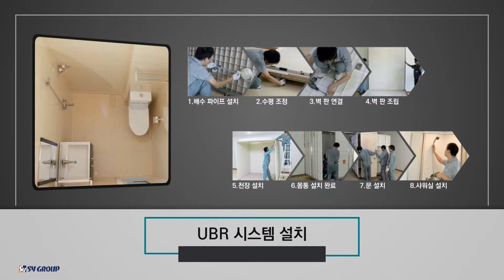에스와이하우징 UBR시스템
에스와이하우징 UBR시스템은 건식 욕실로, 빠르게 설치가능하고 고강도 재질로 만들어져 장기간 사용이 가능합니다.